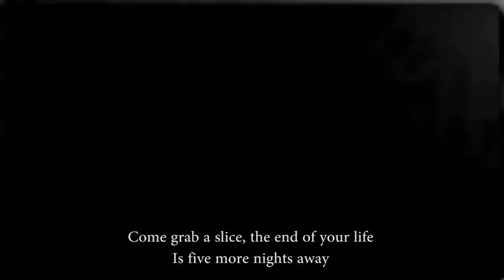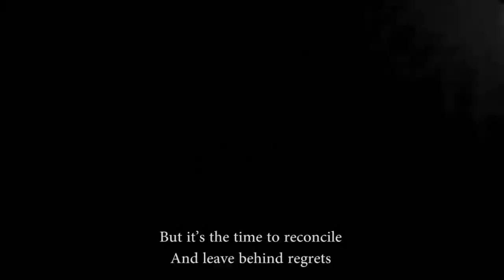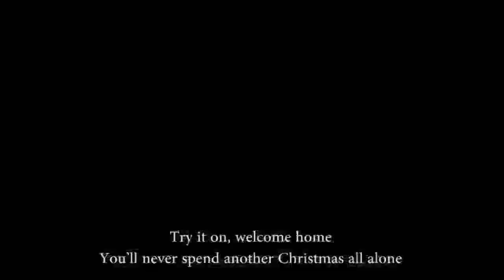Merry FNAF Christmas (Instrumental) JT Music